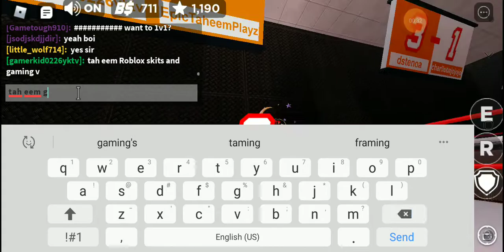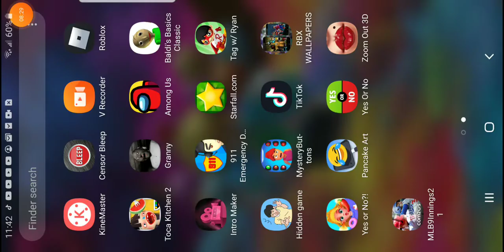Playing BOXING LEAGUE PART 2 WITH MY CLASSMATE TAHEEM